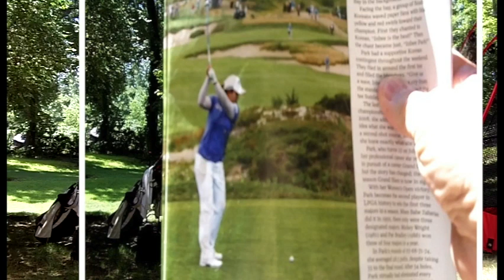Famous Vertical Golf Swingers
Don Trahan's Golf Tips